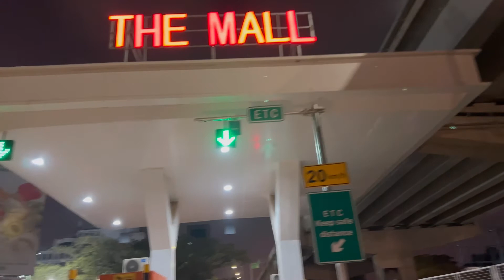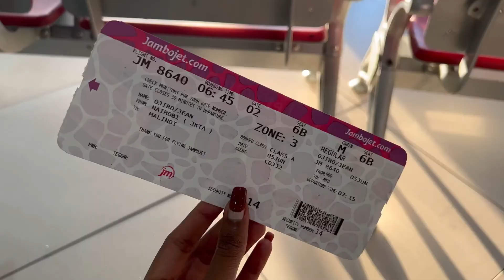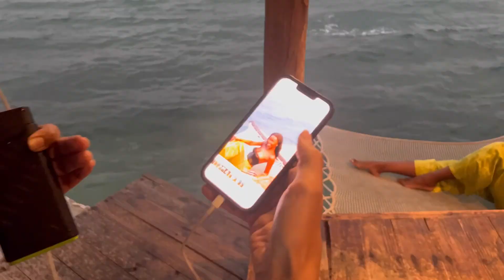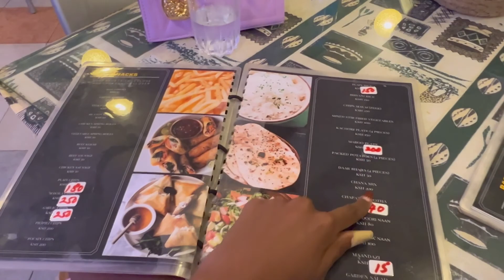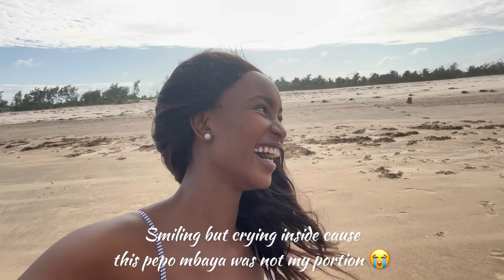Malindi / Watamu Travel Vlog! || The Mida Creek, Lichthaus Watamu and Kijani Suites Malindi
Hey Loves!
On today's video, I share with you clips from my 4 day vacay in Watamu and Malindi !
We stayed at The Mida Creek, a beautiful resort. Visited Lichthaus Watamu then Spent our last night at Kijani Suites, Malindi.

Thank you so much for taking your time to watch my video.
If you would like to support  to my channel,
My Lipa Na M-PESA Buy goods Till Number is
5587285
Name : GLORIA JEAN OJIRO ❤️

☆MY OTHER SOCIAL MEDIA DETAILS:
Oh,  and never forget to be you and stay true xx

INTRO SHOT AND EDITED BY CHARLIE (FOCUSISME)
FILMING AND EDITING:
FILMING:
Canon EOS M50 / iPhone X
EDITING:
Wondershare Filmora 9